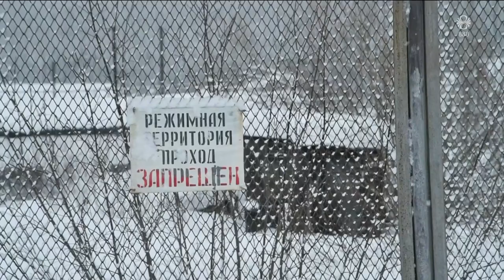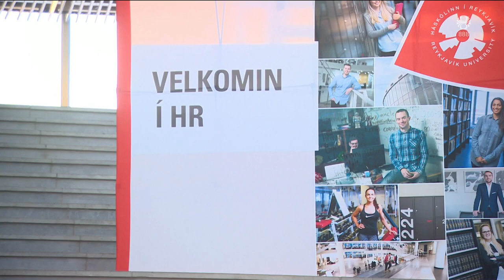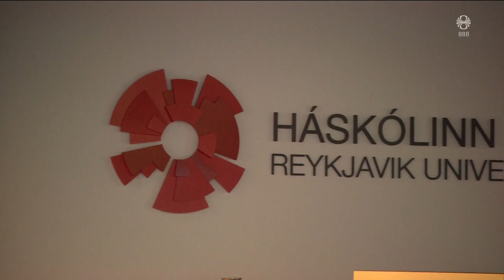Fréttir - 16. feb 2024